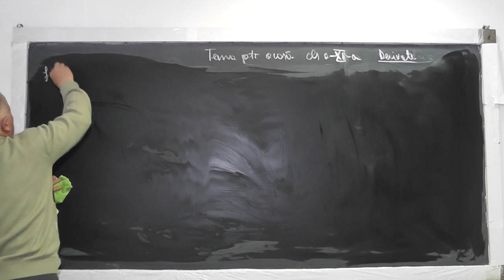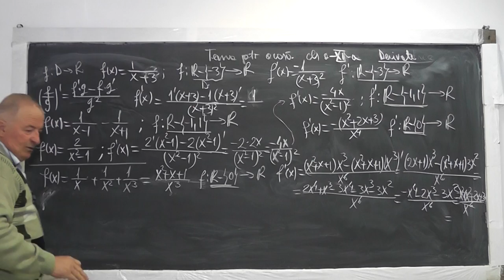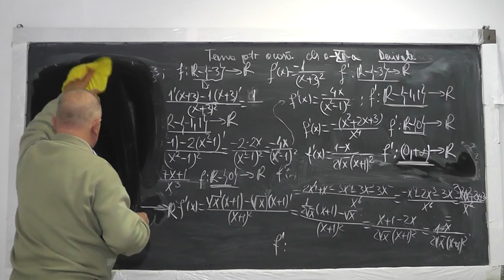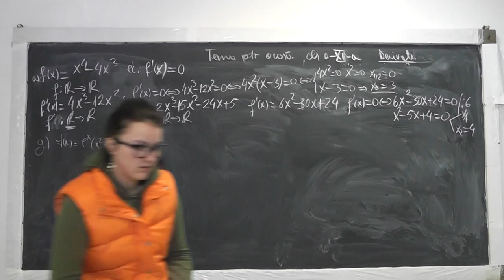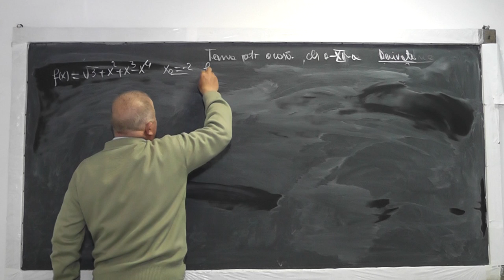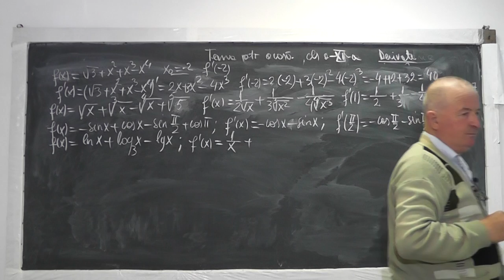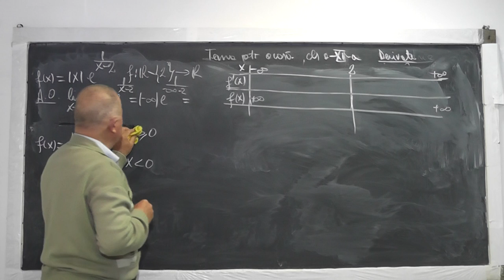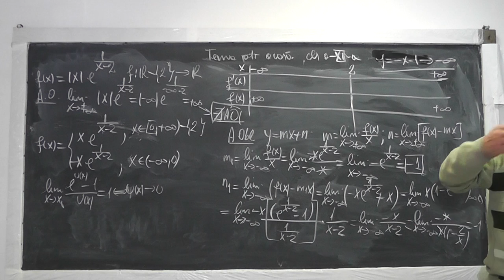Lectia 955 - Functii Derivate Limite Asimptote - Tema pentru acasa Clasa 11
Aceste lectii sunt sustinute de voi si daca va sunt utile, as aprecia un Like, Share, Comment - In aceasta lectie de matematica pe care o puteti vedea in direct si pe ne ocupam de tema pentru acasa la clasa a XI-a.